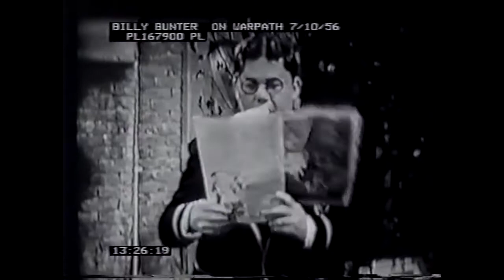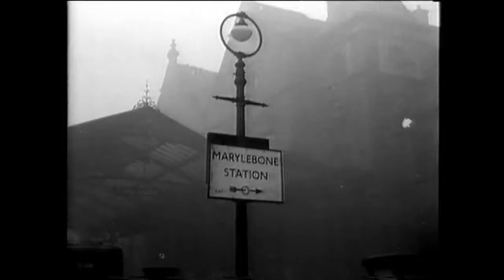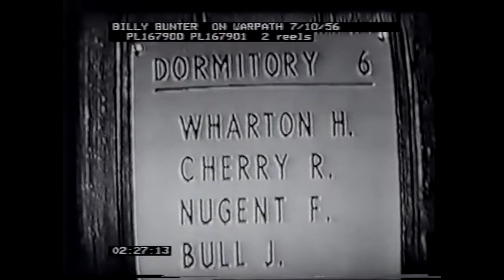Revisiting Billy Bunter of Greyfriars School